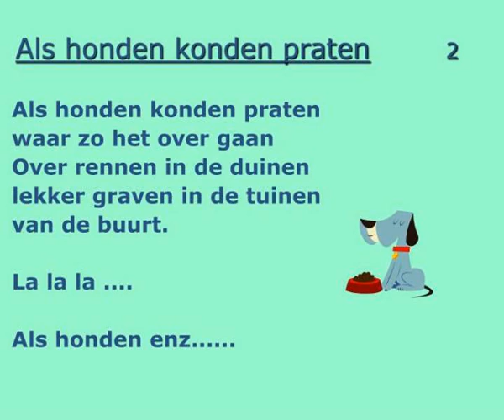als honden konden praten 1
Als honden konden praten 1.  Als honden konden praten  waar zou het over gaan  Over \'t weer of over eten  katten die vergeten wat ze zijn   Als honden konden praten  waar zou het over gaan  Hun baas die ligt te maffen  mensen die niet kunnen blaffen   zoals zij.  Als honden konden praten 2. Slideshow 2970471 by salali
 show1 : als honden konden praten 1

 show2 : als honden konden praten 1

 show3 : als honden konden praten 2

 show4 : als honden konden praten 2